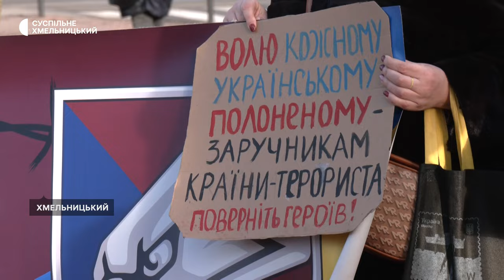У Хмельницькому відбулась акція «Поверніть героїв з полону»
71 мирна акція «Поверніть героїв з полону» пройшла у середмісті Хмельницького. Про це розповіла координаторка акції Леся Стебло. Люди, чиї рідні в полоні, або зникли безвісти зібралися підтримати їх та один одного. Цьогоріч це остання акція.